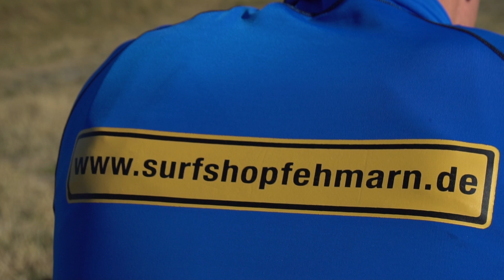Duotone Superstar 2021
Das Super Stat ist der Nachfolger des Super Session, hat aber in Sachen Schnitt nichts damit zu tun. Das völlig überarbeitete Segel hat mehr Grundzug bekommen und ist im Summe auch etwas besser, stabiler Verarbeitet worden. Im Top gibt es erstmalig sogar eine Dreifachnaht, die die obere Bahn im Zaun hält.